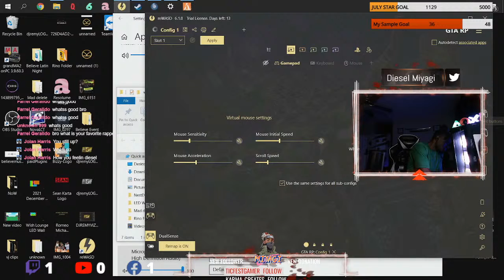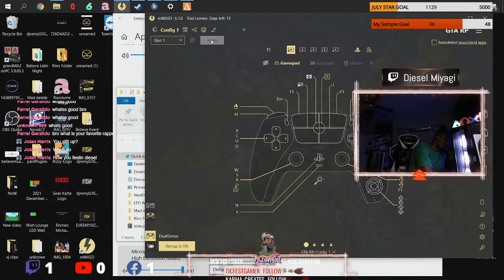BLRP Buck Nekkid Madness | #1 Knuckle Head Player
😫 If You Are New and Enjoying The Stream Hit Follow and Watch Me Blow Your Mind‼️🤯